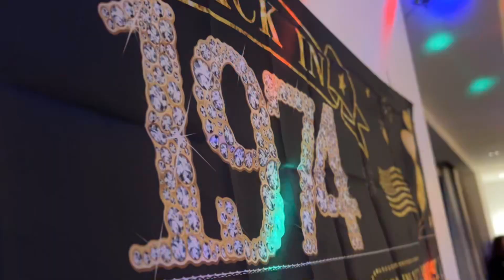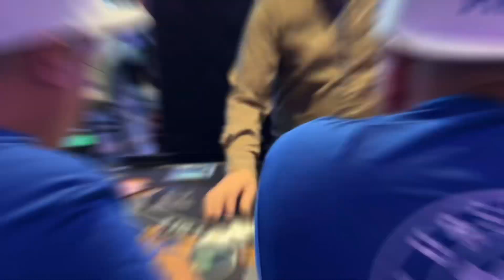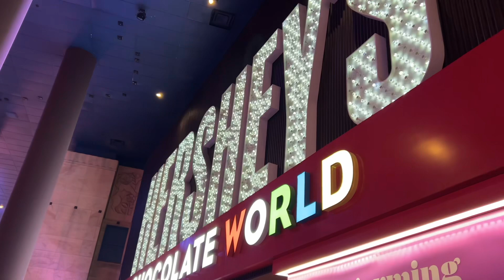Las Vegas 2024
Dave’s 50th birthday celebration in Las Vegas! From the casino royal to the penthouse suit at Cosmopolitan. Life is what you make it. Love yours! MFB